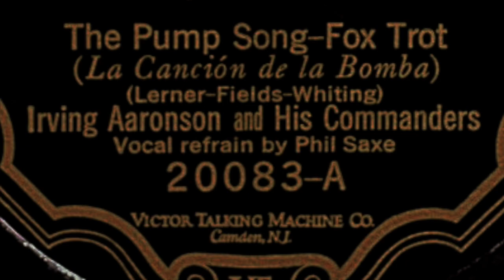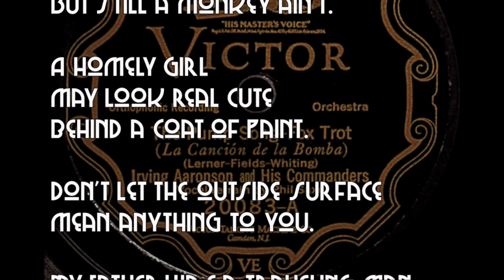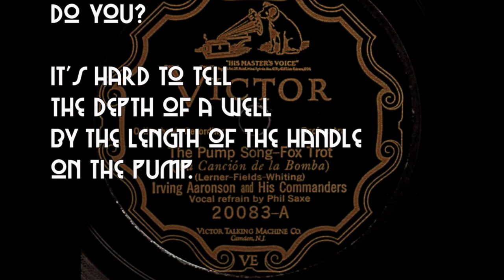Irving Aaronson And His Commanders-"The Pump Song" -With Lyrics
Irving Aaronson And His Commanders-"The Pump Song". Recorded May 15, 1926. Transfer done on an Audio-Technica AT-LP-120-USB Turntable with 3.0 mil 78 stylus and AT3600-L Cartridge. Processed in Audacity, with click removal.